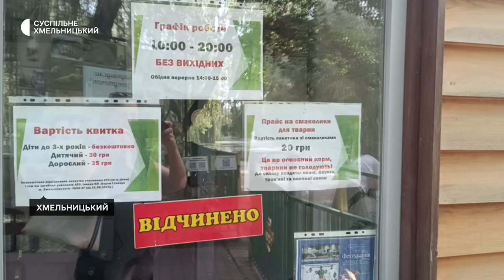У хмельницькому зоокуточку з'явилася пара австралійських ему: як адаптуються тварини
Пара австралійських ему – нові мешканці зоокуточка, що у парку імені Михайла Чекмана. Як розповів «Суспільному» інженер комунального підприємства «Парки і сквери міста Хмельницького» Тарас Панасюк, їх придбали за власні кошти підприємства у приватного підприємця. За словами інженера, ему – майже три місяці. Детальніше – у сюжеті Суспільного.